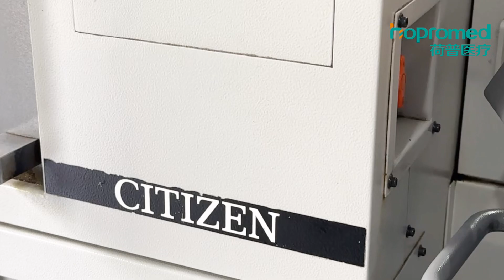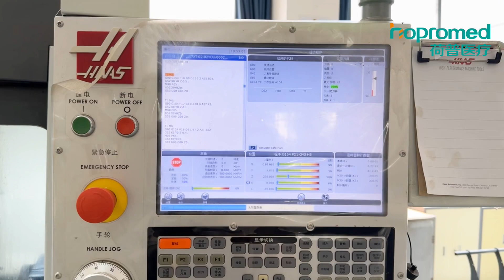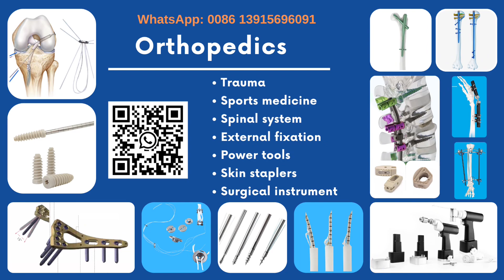orthopedic plates & screwsproduce line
We have an experienced design and quality control team supplying orthopedic implants and devices.
Happy to learn more from you.